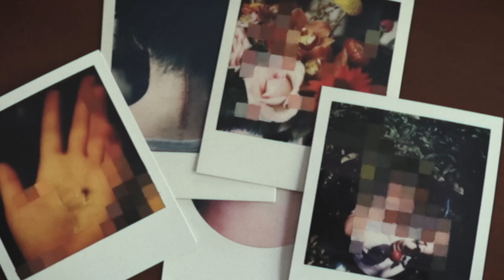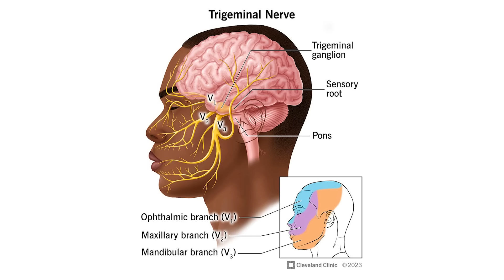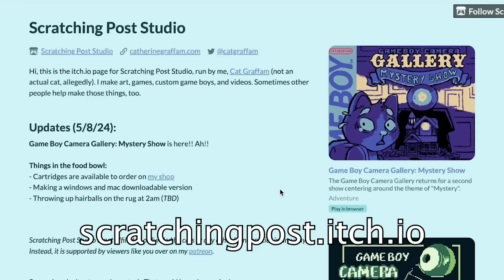I'm Just a Tortured Artist, Baby (Is That a Bad Thing?)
I have returned after being away from the internet...you'll see why!

Chapters
0:00 Intro
4:46 Francis Bacon
10:20 "Sad Trans Woman Painter"
21:41 Frida Kahlo
26:12 When Your Body Is a Prison
32:16 My Life Fell Apart
38:32 I Don't Want to Be Tortured Anymore
43:51 Outro + Credits + I Have a New Game

Footage & Samples Used:
"Francis Bacon"  (1985) - The South Bank Show
"Francis Bacon and The Brutality of Fact" (1987) - BBC